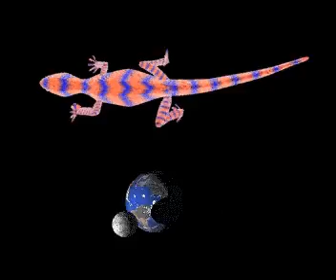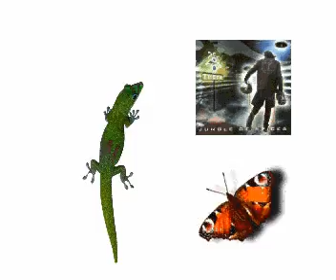SHYAMAL MAÏTRA Poppy Too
VIDEO: LUC PILMEYER
(Improved version)

from CD album JUNGLE OF SPICES